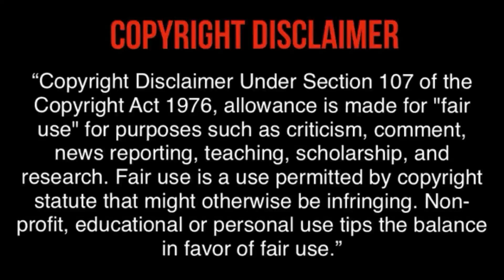[YTP] SuproPlusho begins his Rap Career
Yup, I'm back. After 10 months since my last full YTP or 7 months since my last actual video. I'm slowly making a return to YTPing. My upload frequency still may not be high, but hey, at least I'm back.